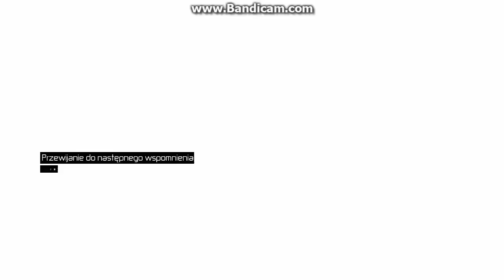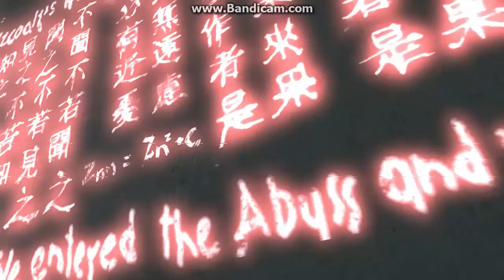Zagrajmy w: Assassin's Creed (100%) #6 Zabójstwo Tamira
Fabuła przenosi nas w okres trzeciej wyprawy krzyżowej, dowodzonej przez angielskiego króla Ryszarda Lwie Serce. Wydarzenia dzieją się na Ziemi Świętej, między innymi w Jerozolimie. Wcielamy się w postać Altaira – członka tajemniczego klanu zabójców, zupełnie nie przejmującego się problemami natury politycznej i teologicznej oraz nie stającemu po żadnej ze stron konfliktu. Dlatego też w trakcie zabawy przyjmujemy zlecenia zarówno chrześcijan jak i mahometan, którzy za pomocą skrytobójstwa próbują załatwiać swoje interesy.